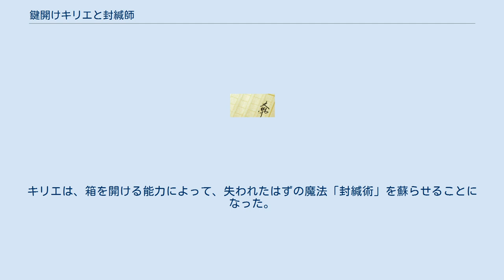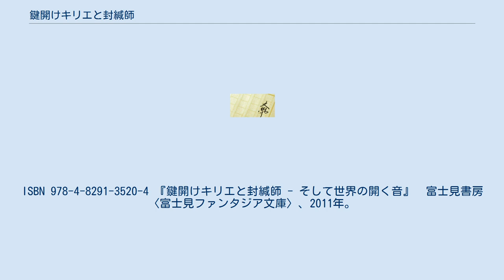鍵開けキリエと封緘師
『鍵開けキリエと封緘師』（かぎあけキリエとシギルムス）は、池田朝佳によるライトノベル作品。
「監獄砦」と呼ばれる建物を舞台に、主人公らの冒険を描くファンタジー小説シリーズ。
イラストはさんば挿。
 単行本は富士見ファンタジア文庫より刊行され、2009年12月に1巻が発売された。
 大陸の内陸にある小さな町に住む少年キリエは、鍵開けの才能を持っていた。
町中の錠前を開けてしまった彼が開けられないものは、7歳のときに見つけた金色の箱だけで、その箱を開ける方法をいつも考えている。
 夏祭りの日、妹のミドリカに誘われて、キリエは「監獄砦」と呼ばれ恐れられている建物に行く。
監獄砦の錠を開けて中に入ると、奥には「大統領」と名乗る、全身を鎖で巻かれた謎の美女がいた。
キリエは、大統領が住んでいる檻が、箱と同じく開けられないと気づく。
監獄砦で大統領と会ったあと、キリエは、箱を開ける力を身につける。
金色の箱を開けると、中からひとりの少女が現われた。
少女は、自分のことを「魔法使い」と呼ぶ。
キリエは、箱を開ける能力によって、失われたはずの魔法「封緘術」を蘇らせることになった。
 『鍵開けキリエと封緘師 - 小箱は開くのを待っている』　富士見書房〈富士見ファンタジア文庫〉、2009年。
 ISBN 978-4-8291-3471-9 『鍵開けキリエと封緘師 - モラトリアム・ミッドサマー』　富士見書房〈富士見ファンタジア文庫〉、2010年。
ISBN 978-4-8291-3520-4 『鍵開けキリエと封緘師 - そして世界の開く音』　富士見書房〈富士見ファンタジア文庫〉、2011年。
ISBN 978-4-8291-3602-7